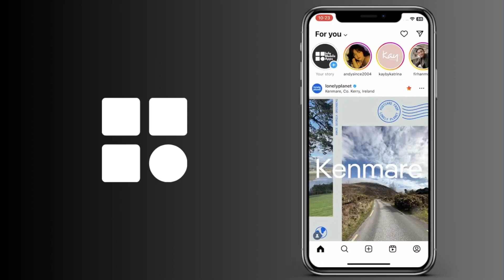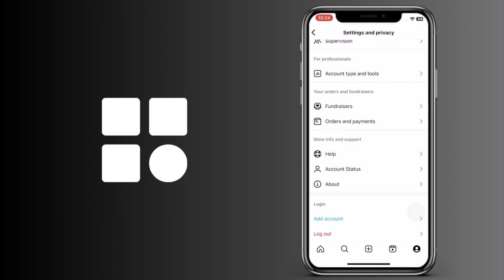Cómo eliminar una cuenta de Instagram de la lista de inicio de sesión